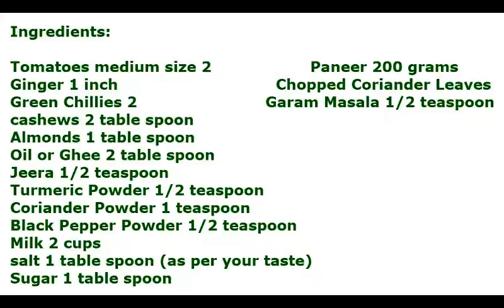अब व्रत के लिए बिना प्याज़ लहसुन के बनाये शाही पनीर / Shahi Paneer For Fast Without Onion Garlic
Ingredients:

Tomatoes medium size 2
cashews 2 table spoon
Almonds 1 table spoon
Oil or Ghee 2 table spoon
Jeera 1/2 teaspoon
salt 1 table spoon (as per your taste)